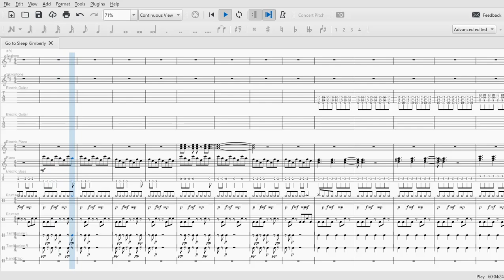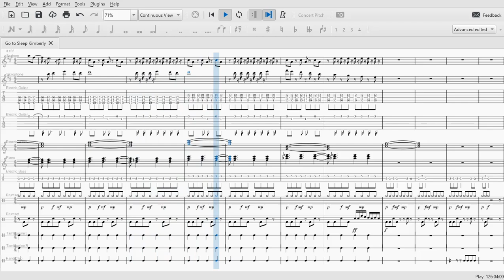Go to Sleep Kimberly - Cover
Instead of going to sleep, I decided to make this song.

For this song I decided to try and put effort into it compared to all my other covers, and I think I did really well. So where did that slack go? Why in the thumbnail of course! It was difficult comming up with something so I just went with a "You Made Me Fall In Love" look. (except I change it now (on 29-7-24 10:33 PM), lmao, you will now forget what the old thumbnail looked like)
There was some creative liberty involved like for the sax solo, and the chourses.
Also, from now on I will shorten my name to "Jeff J.B" so it makes it easier to fit text on screen, and it overall looks better.
Finally I wanted to get this cover out before New Years so you can (probably) listen to this party-ing song on New Years, and so I can say HAPPY NEW YEARS! And also a Very (Late) Merry Christmas, and while I'm at it I might as well say HAPPY BIRTHDAY! For whenever you birthday is.

This cover was made in MuseScore 3.
Please keep in mind that I am no professional, and that I am doing this out of enjoyment, thanks.